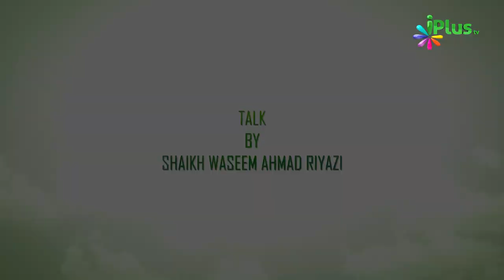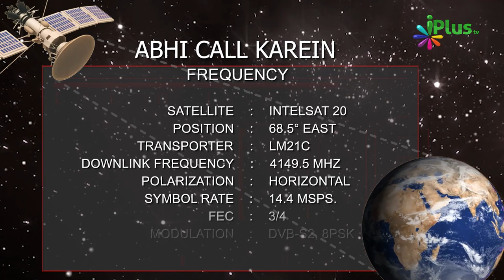Abu Bakr RA Ke Zamane Mein Rumiyon Se Jung Karne Par Ikhtelaaf | Deeni Masail Mein Ikhtelaaf Ep 06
Abu Bakr RA Ke Zamane Mein Rumiyon Se Jung Karne Par Ikhtelaaf | Deeni Masail Mein Ikhtelaaf Aur Uska Hal Ep 06 | Shaikh Waseem Ahmad Riyazi | iPlus TV